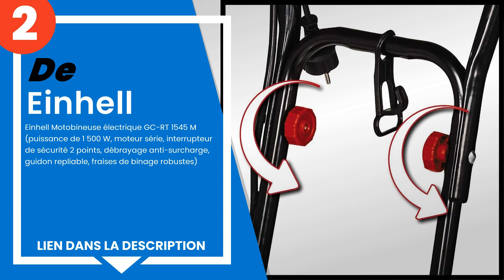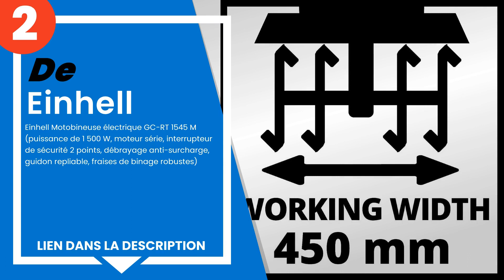Les 4 meilleurs motoculteurs électriques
1) WERSD Motobineuse lectriq... »
2) Einhell Motobineuse élect... »
3) MASKO® motobineuse électr... »
4) BAKAJI Motozappa pour Ort... »

✋ Voici les 4 meilleurs motoculteurs électriques, disponibles sur le marché.

00:00 - Introduction
00:08 - 4) BAKAJI Motozappa pour Orto Électrozappa Puissance 1500 W Mac...
00:50 - 3) MASKO® motobineuse électrique 1500 watts | 45cm de largeur d...
01:29 - 2) Einhell Motobineuse électrique GC-RT 1545 M (puissance de 1 ...
02:10 - 1) WERSD Motobineuse lectrique, 2400W Motoculteur,Profondeur de...